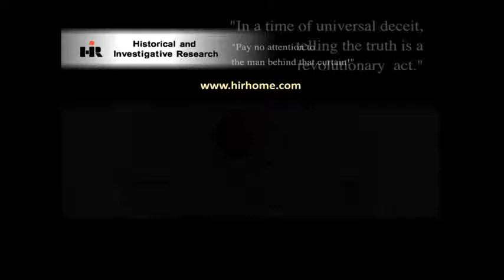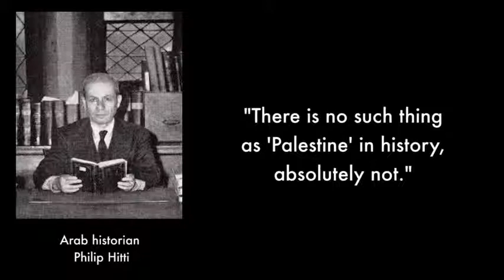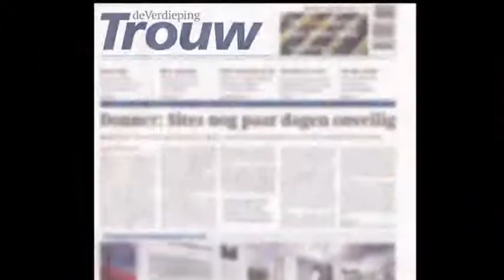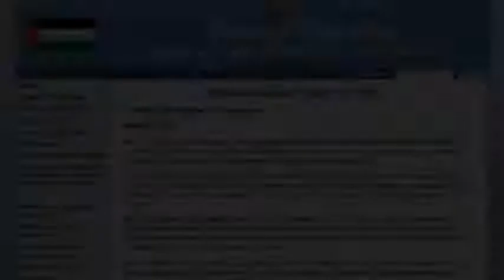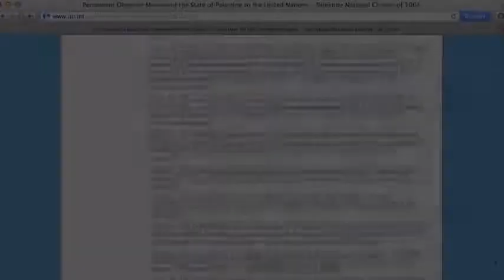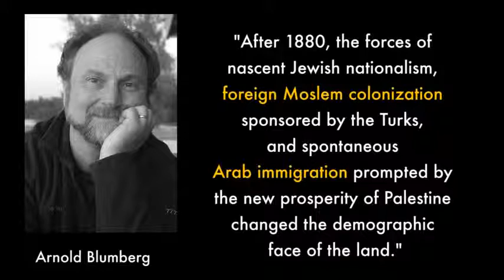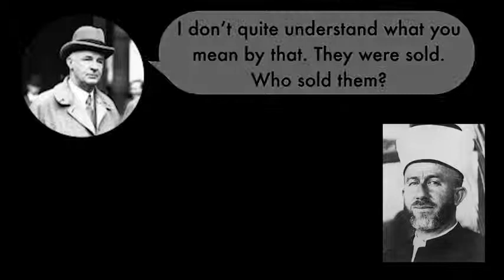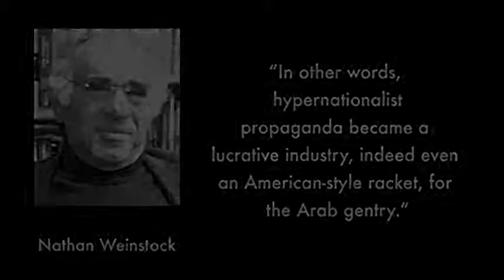Palestine: A Brief, Historical Overview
An historical look at the land and its inhabitants.